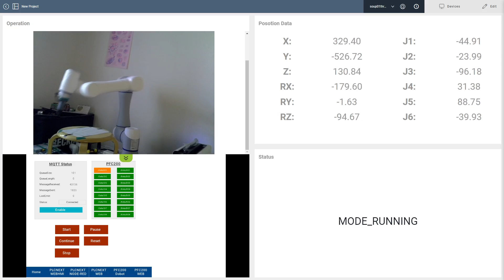EXOR.Using Corvina Cloud Services with Corvina Dashboard